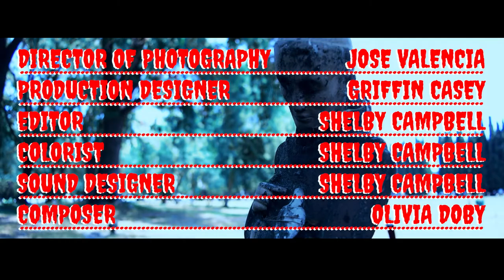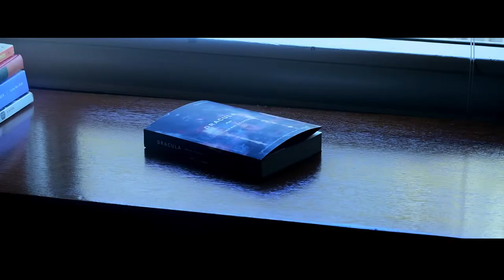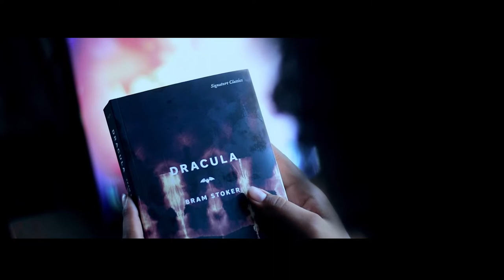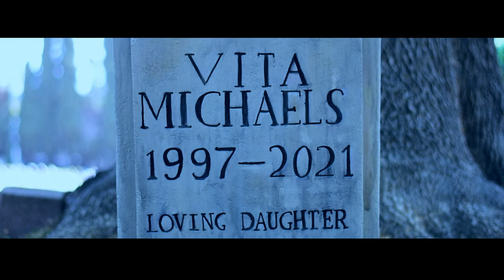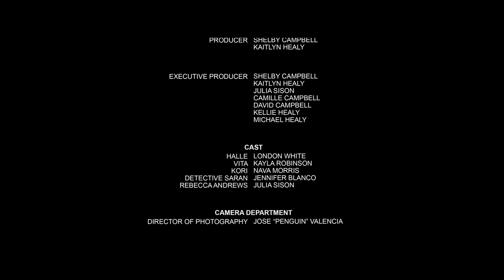STOKER STREET (2022)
Written and Directed by Shelby Campbell

A Skellien Films Production

Produced by Kaitlyn Healy and Shelby Campbell

Starring
London White
Nava Morris
Kayla Robinson
Jennifer Blanco
Julia Sison

Cinematography by Jose Valencia